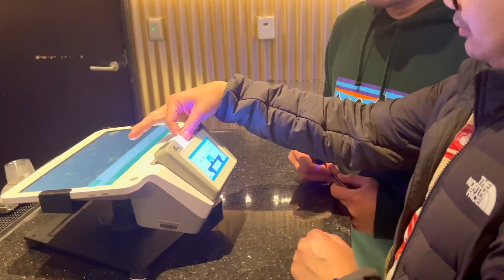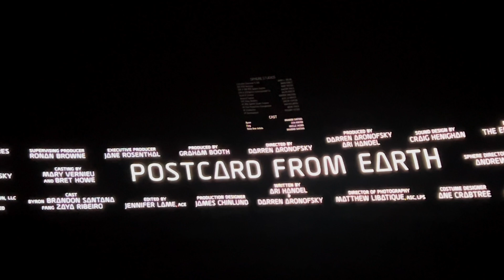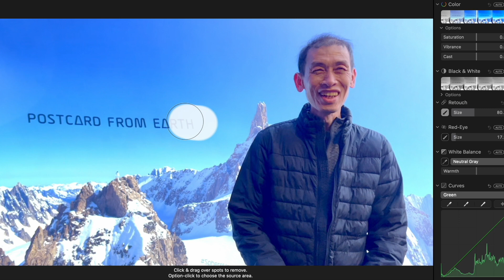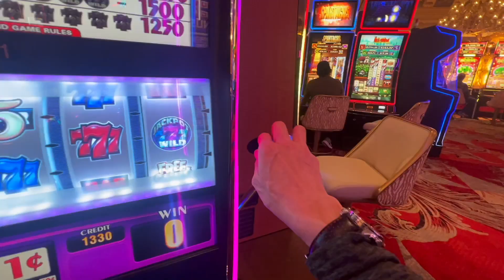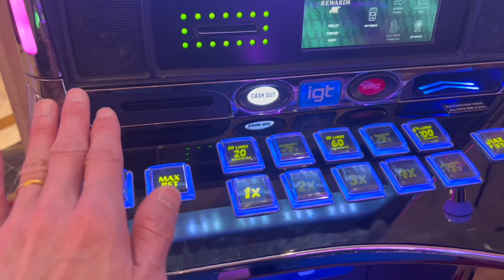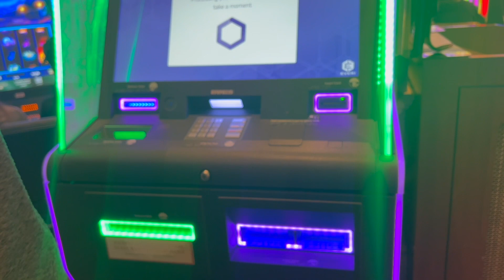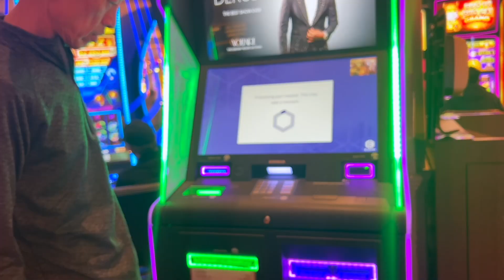เที่ยวลาสเวกัส ดูหนังที่เดอะสเฟียร์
เที่ยวลาสเวกัส ดูหนังที่เดอะสเฟียร์ นอนค้างที่เวเนเชียนหนึ่งคืน